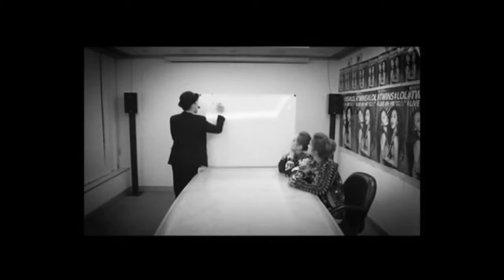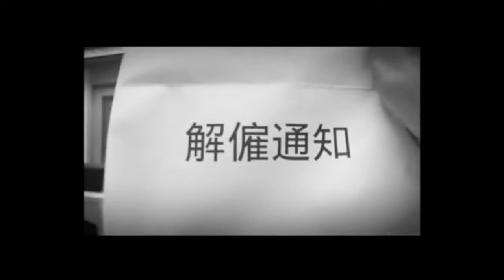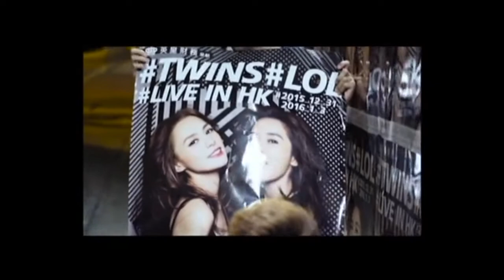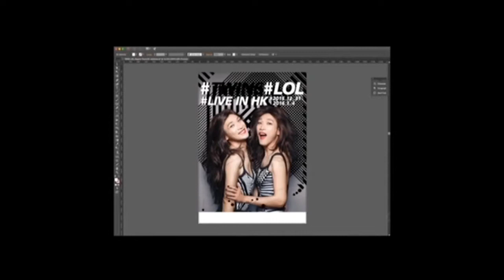TWINS LOL 香港演唱會VI場 粵語精選DVD BONUS及花絮- Charlene Choi & Gillian Chung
1. Guest Medley: 你講你愛我 (Twins + 容祖兒)/ 眼紅紅 (Twins + 容祖兒)/ 死性不改 (Twins + BOYZ)/ 眼紅紅 (Twins + Shine)/ 士多啤梨蘋果橙 (Super Girls/As One)/ 眼紅紅 (Twins + C Allstar)/ 士多啤梨蘋果橙 (Twins + FAMA)/ FAMA Talk[LOL物語] 2. 笑之教室Lesson of Laugh 3. 笑之突擊Laugh out Loud 4. 笑之飲歌Lots of Laughs